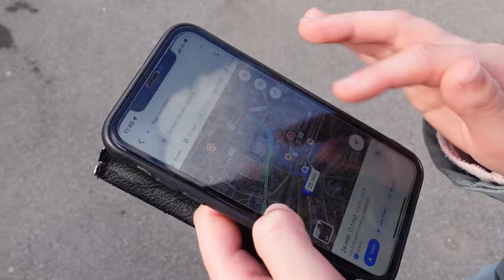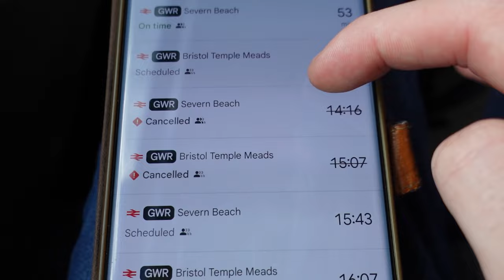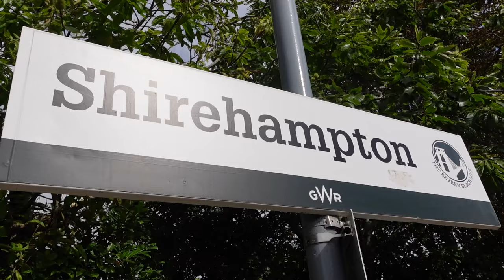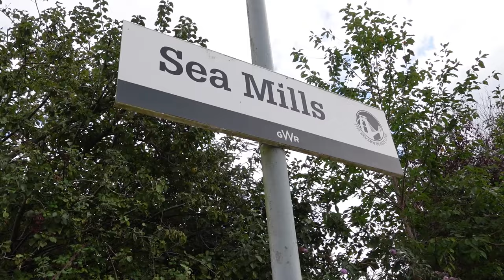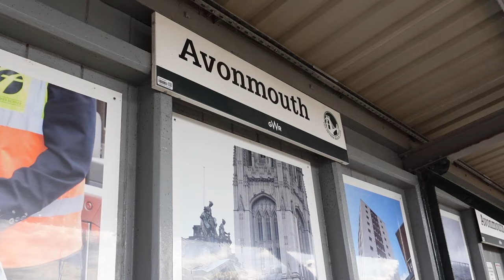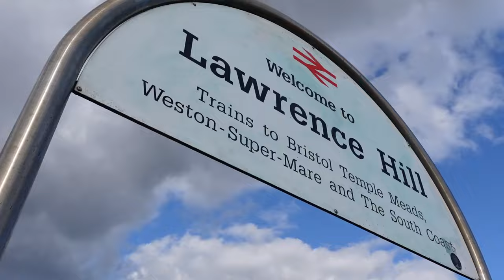I Went to Every Station in Bristol!